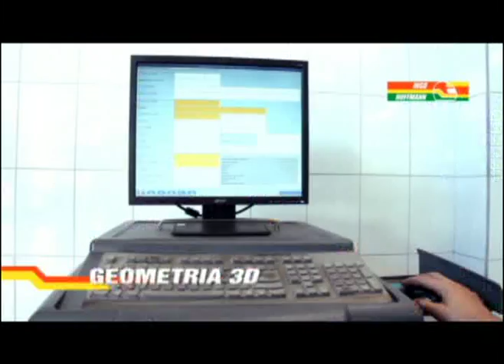Entrevista com o Artista Plastico Adélio Sarro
Na estréia do quadro caminhos da arte, Alexandre rodrigues entrevista o artista plástico Adélio Sarro na galeria de arte um lugar ao sol, e conta toda sua trajetória no mundo da arte.